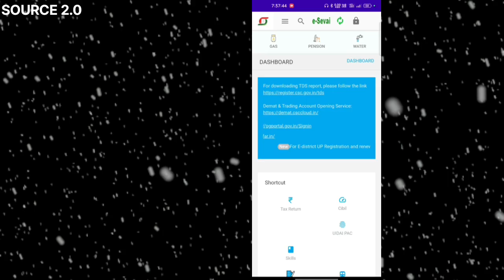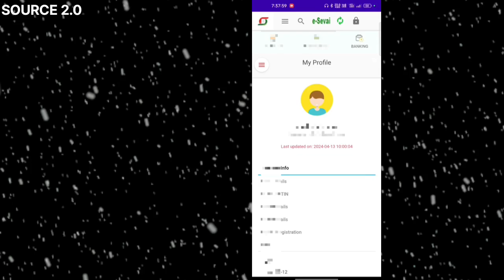CSC Video KYC - Secure Code Expired Fix || How To Fix CSC Video KYC Secure Code Expired Problem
tags-
CSC video KYC karte samay secure code expired bata Raha hai
how to fix CSC video KYC Secure Code Expired in hindi
CSC video KYC problem solved
kaise thik kare CSC secure code expired problem
CSC video KYC ka secure code expired problem ko kaise dur kare
CSC video KYC Secure Code Expired Problem ko kaise thik kiya jata hai
CSC Video KYC - Secure Code Expired Fix
How To Fix CSC Video KYC Secure Code Expired Problem
csc video kyc process 2024 in hindi